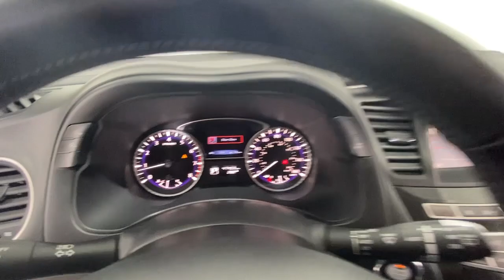2020 INFINITI QX60 LUXE ESSENTIAL PKG BLIND SPOT ASSIST FORWARD COLLI TX Carrollton, Dallas, Le...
Pre-Owned 2020 INFINITI QX60 LUXE ESSENTIAL PKG BLIND SPOT ASSIST FORWARD COLLI available at Texas Car One located in 3400 Wiley Post Road, Carrollton, TX, 75006. Servicing the Carrollton, Dallas, Lewisville, Plano, Garland area.